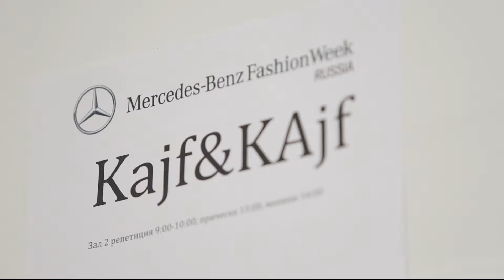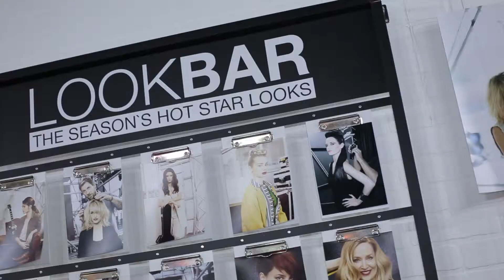LOREAL MBFWR 2015